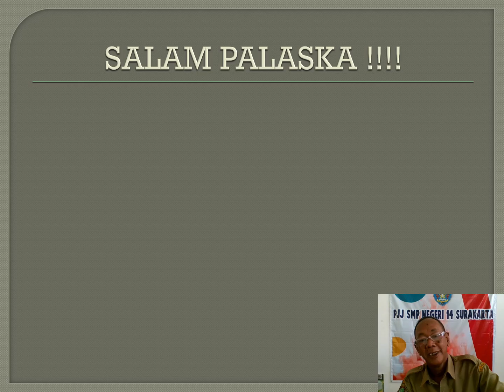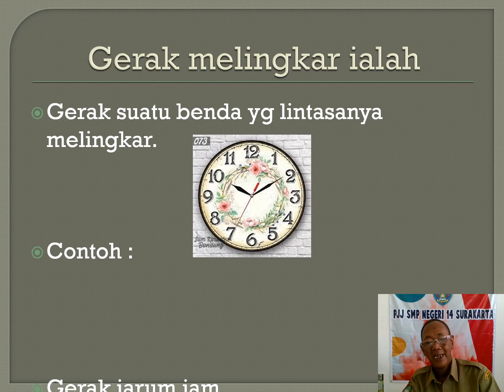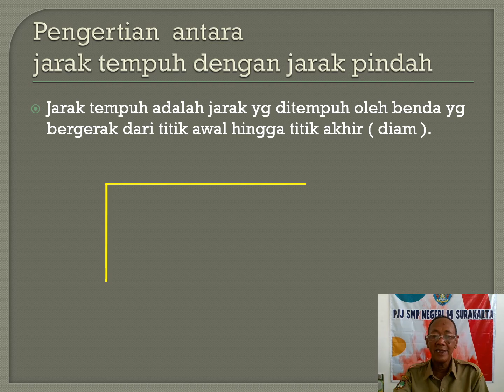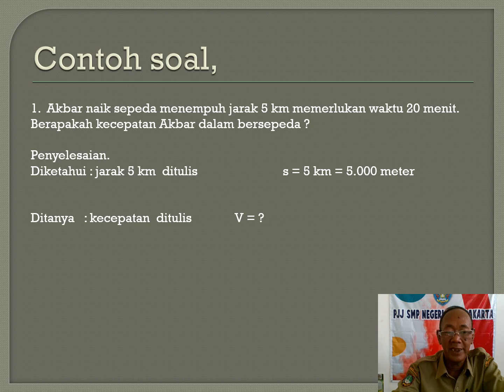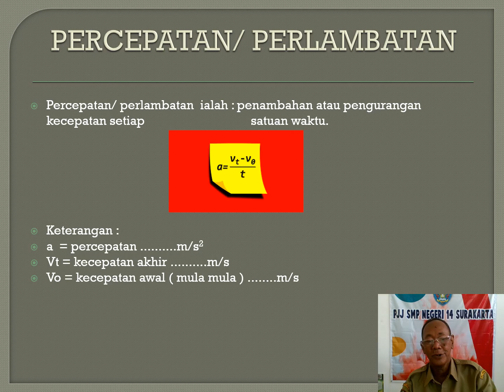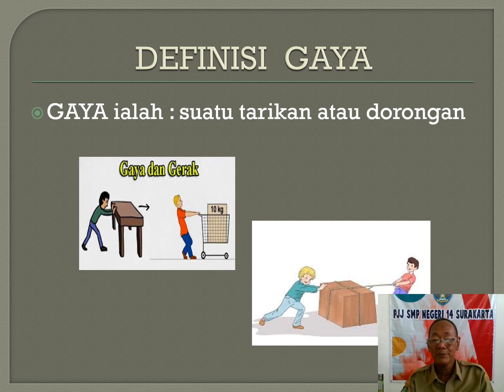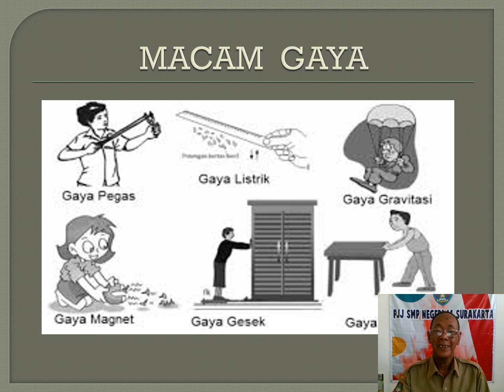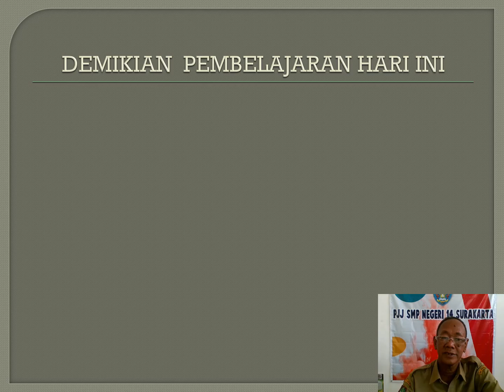[MATERI IPA-GERAK DAN GAYA] KELAS 8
Guru Pengampu : Albertus Hardomo, S.Pd dan Dra. Suzy Noviana Sinuraya